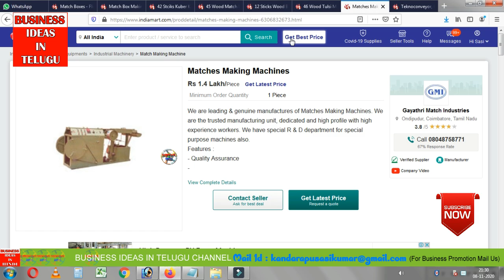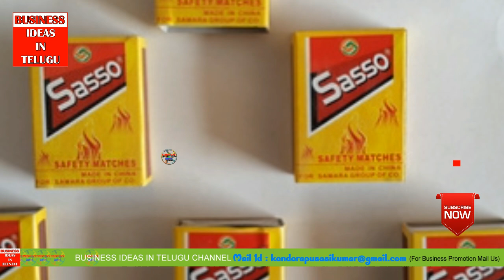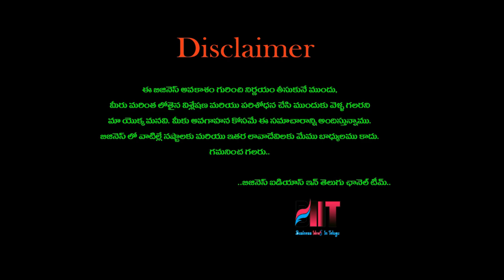బిజినెస్ ! Small business ideas! New business idea's! business ideas ! Low Investment Business Idea